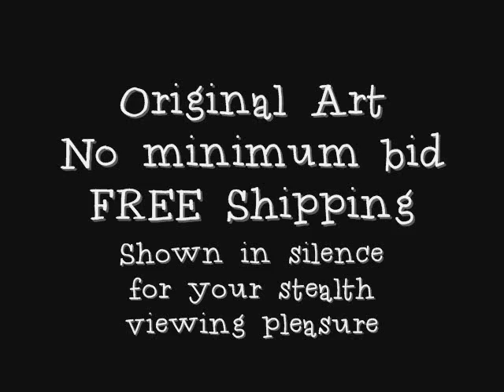KiniArt Original ACEO Art Auction Ending APRIL 3, 2010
NINE original ACEO artworks up at auction; Easter art, Mothers Day and Fathers Day art - Westie Terriers, a Cairn Terrier, a Wheaten Terrier, a Bichon Frise, and little Lambs.

Thank you for your continued interest in my art!